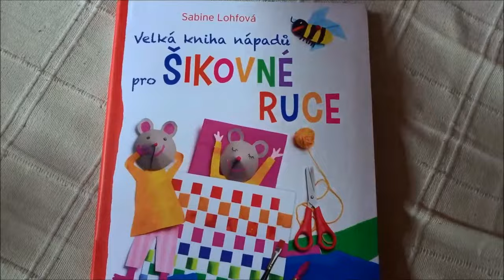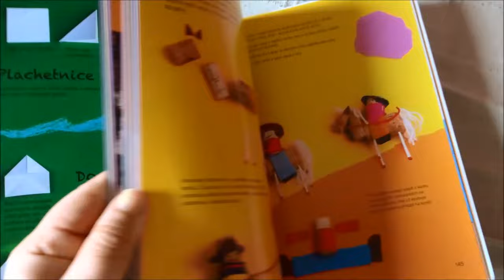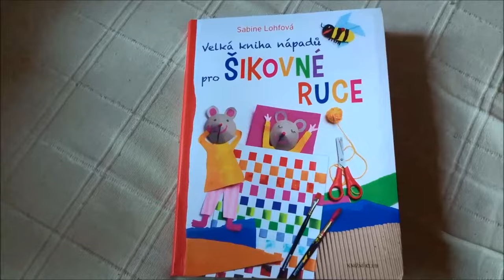Blick ins Kinderbuch: "Velká kniha nápadu pro Sikovné Ruce" von Sabine Lohf (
In diesem Video stelle ich die tschechische Ausgabe von "Das große Buch vom Basteln und Spielen" von Sabine Lohf vor. Wie das Kinderbuch zu mir kam und welche Geschichte sich dahinter verbirgt, erzähle ich im Video.

Infos zum Buch der deutschsprachigen Ausgabe:
Sabine Lohf: Das große Buch vom Basteln und Spielen
Gerstenberg Verlag 2013
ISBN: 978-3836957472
Ausstattung: 160 Seiten
Preis: 19,95 €

Überall im Buchhandel erhältlich. Oder direkt bei Amazon bestellen und die Kinderbibliothek unterstützen